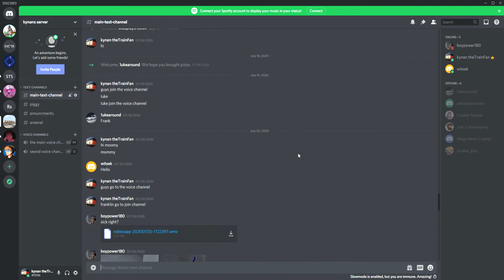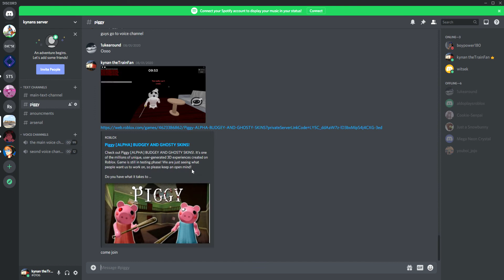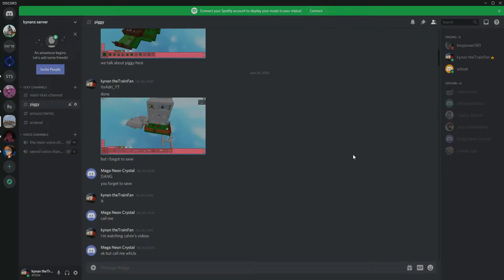me wining in a arsenal public server